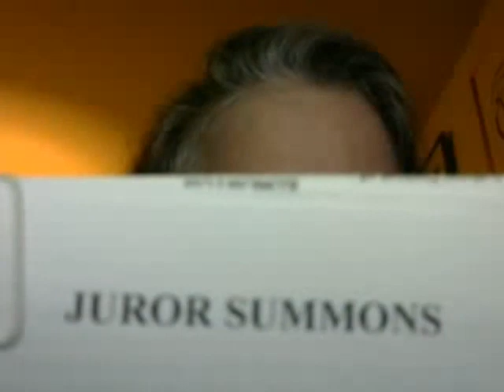Curious Times – Psychic Medium Corrine DeWinter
Corrine DeWinter is our guest on the 4th Saturday of each month at 10 PM Eastern. Talented in many areas, Corrine De Winter is a Psychic Medium, an author and a lifelong seeker of the Supernatural. From her first Ouija board session with her Mother at 13 years old to her Mediumship Training at Kera Center, she strives to find the truth in the midst of life’s illusions and to help others on their journeys. Corrine is the host of her own radio show, where she interviews a wide variety of people including those involved in the paranormal and metaphysical communities. You can find her books and artwork Corrine is also the owner of where you can find the amazing & miraculous Purple Energy Plates, along with crystals, perfumes and much more. She is also the founder of a non profit that helps children and families in need nationwide.

Broadcast from IntuiTalks.com, a unique webcasting platform for light-workers.